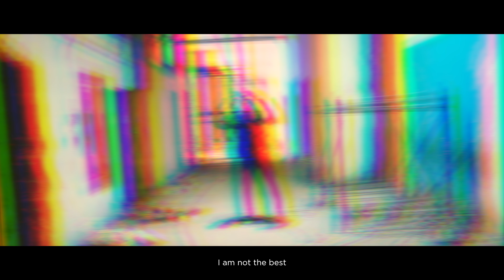Anup - Not the Best | Music Video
"Not the best" is a song about being humble, learning forever and staying true to yourself! It's good to remind yourself that no matter where you are, learning is always going to be there and that's what the song captures!

Follow Anup here